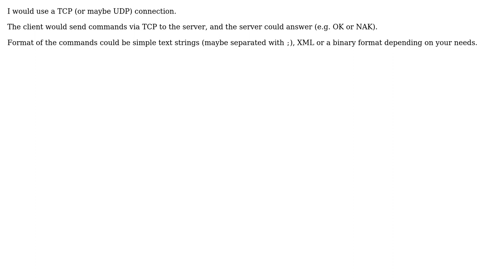Software Engineering: How to implement a CLI interaction with running java programm?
With thanks & praise to God, and with thanks to the many people who have made this project possible! You are responsible for your own actions.